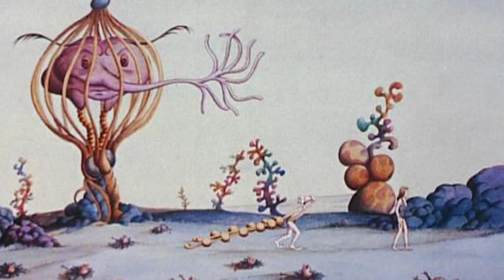La Planète Sauvage | Fantastic Planet | 1973 | Movie Review | Masters of Cinema #6 | Blu-ray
On a faraway planet where blue giants rule, oppressed humanoids rebel against their machine-like leaders.

Movie Review for La Planete Sauvage, Fantastic Planet.